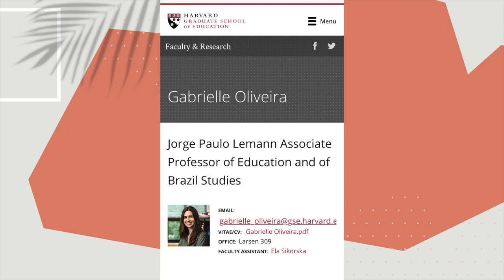Brasileira professora em Harvard dá uma aula sobre o Afeganistão.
Gabrielle Oliveira é brasileira e professora da Harvard University.

Neste vídeo ela conta sua história e explica a história dos talibãs X Afeganistão

Vem ver!!

E pra quem quer ajudar, as indicações seguras são

Lutheran Imigration and Refugee Service

Afgan Journalist Safety Comittee